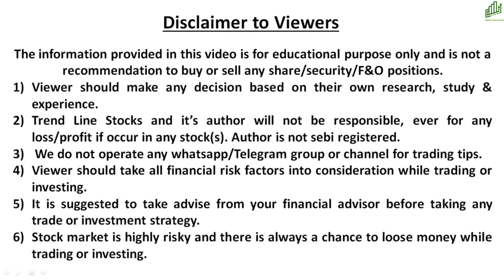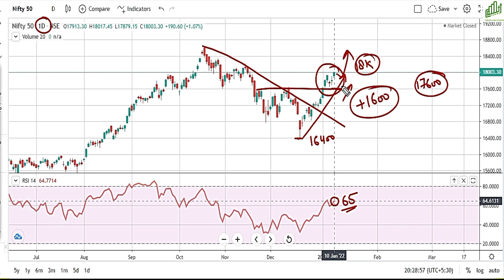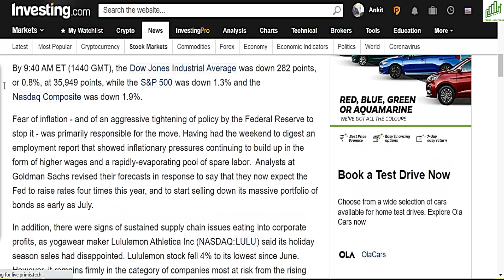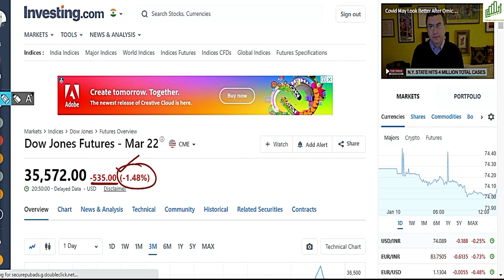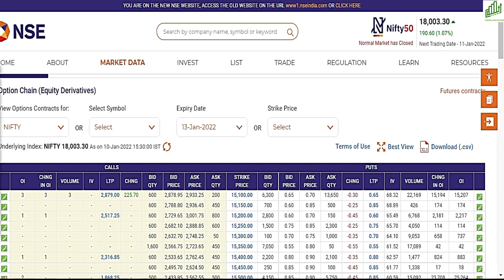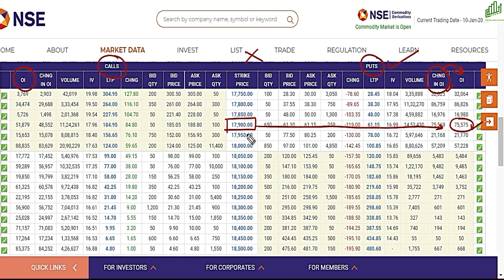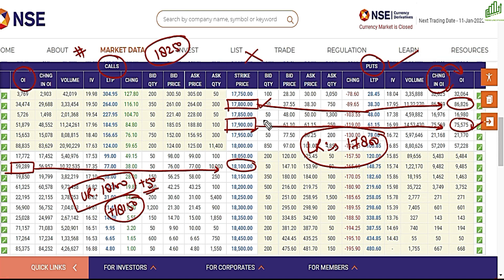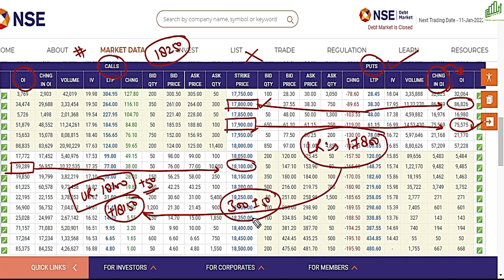NIFTY PREDICTION & NIFTY ANALYSIS FOR 11 JANUARY I NIFTY NEXT MOVE I BANK NIFTY TARGET I DOW FALL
NIFTY PREDICTION & NIFTY ANALYSIS FOR 11 JANUARY 2022
DOW FALL
BIG NEWS
GAP UP OR GAP DOWN?
NIFTY PREDICTION TOMORROW
NIFTY GAP UP TOMORROW?
NIFTY GAP UP OR GAP DOWN
OUTLOOK FOR JANUARY 2022